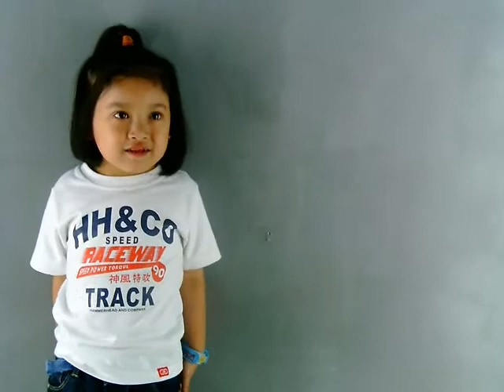TRIMED ADVERTISING - Ram Christopher Sangcap Profile VTR